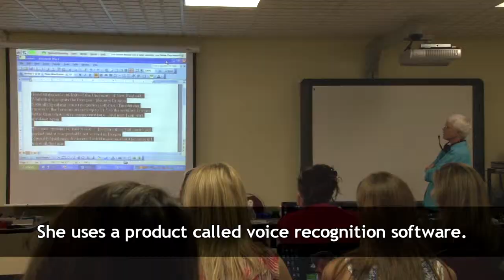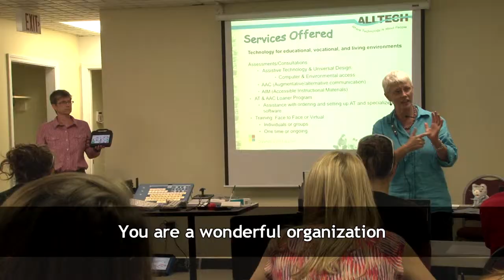Assistive Technology Changed My Life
ALLTECH provides face-to-face and virtual consultation, assessment, professional development, and technical assistance to support the development of knowledge and skills for individuals who have disabilities, their families and educators, service providers, employers and health/disability-related agencies. Our unique and comprehensive array of services is surpassed only by our passionate commitment to providing quality support in the follo wing areas:

- Assistive technology (AT)
- Augmentative & alternative communication (AAC)
- Universal design (UD)
- Accessible Instructional Materials (AIM)
- Computer accessibility

ALLTECH serves individuals with a wide range of disabilities including persons who have cognitive, communication, motor, and vision difficulties. We can come to you directly or virtually, as ALLTECH is skilled in distance technologies and can provide some services remotely. We provide high quality and timely professional services.
Our unique and comprehensive array of services, trainings, and research is surpassed only by our passionate commitment to developing a knowledgeable citizenry, educated workforce and improved quality of life.